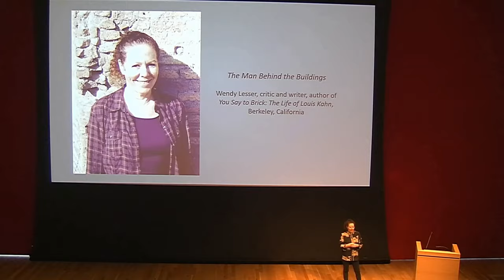How to Pronounce Charles Eames (Real Life Examples!)